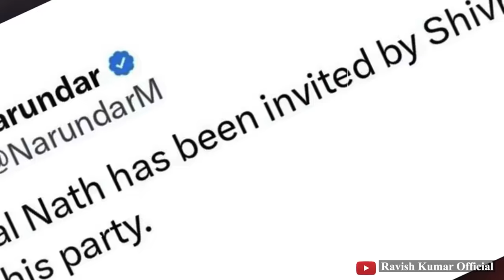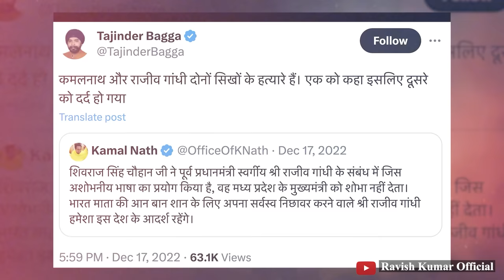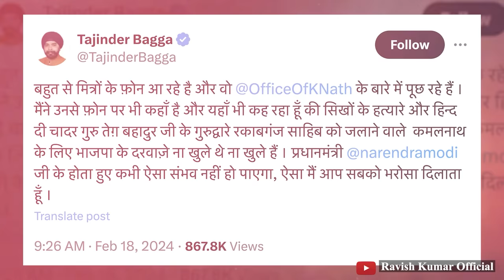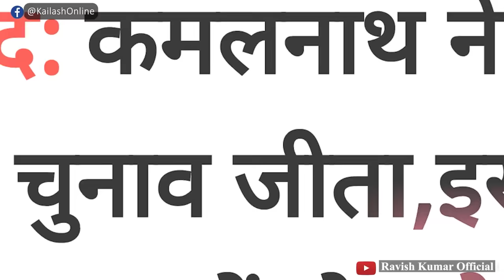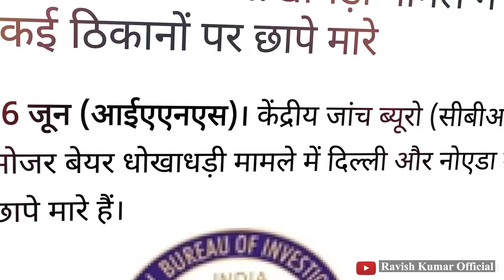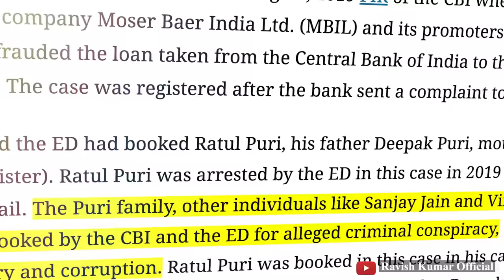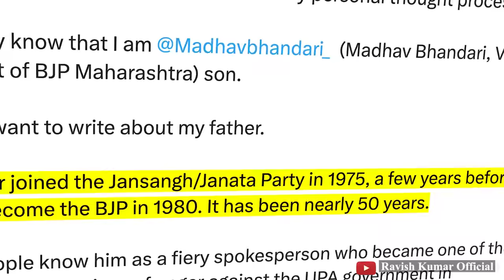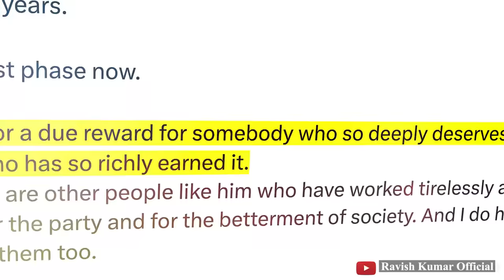कमल के कमलनाथ | Speculations on Kamal Nath's BJP migration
राजनीति में कमलनाथ उस अवधारणा का नाम बन चुके हैं जो कभी भी संदेह, रहस्य, दलबदल, बग़ावत, पलायन और अटकलों की जगह पर इस्तेमाल किए जा सकते हैं। कमलनाथ को लेकर पिछले कुछ दिनों शुरू हुई दुविधा का अभी तक ठीक से कोई निवारण नहीं हुआ है। कमलनाथ कमल छाप हैं या हाथ छाप हैं, या कमल में हाथ हैं या हाथ में कमल है, आज की तारीख में किसी को पता नहीं। महाराष्ट्र में अशोक चव्हाण ने भाजपा में शामिल होकर दिखा दिया कि भाजपा का दिल कांग्रेसियों के लिए खुला है। जिस चव्हाण को प्रधानमंत्री से लेकर निगम के भाजपा कार्यकर्ता तक पानी पी-पी कर कोसा करते थे, अब उन्हीं को राज्य सभा की सीट दे दी गई है। क्या मोदी राज के दस साल में भाजपा के पास नेताओं की कमी हो गई है जिसकी भरपाई के लिए कांग्रेस से नेता आयात किए जा रहे हैं? प्रधानमंत्री मोदी की राजनीति विपक्ष को मैनेज करने की राजनीति है। खबरें भी विपक्ष में होती हैं। खबरें मैनेज हो जाएं, विपक्ष मैनेज हो जाए, तो राजनीति का रास्ता आसान हो जाता है।